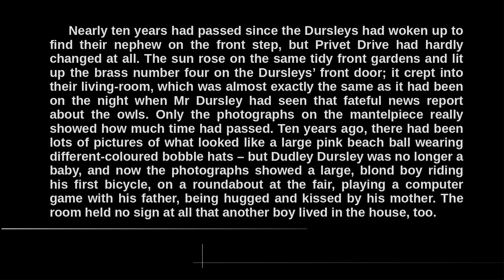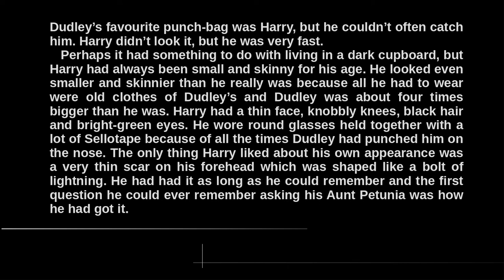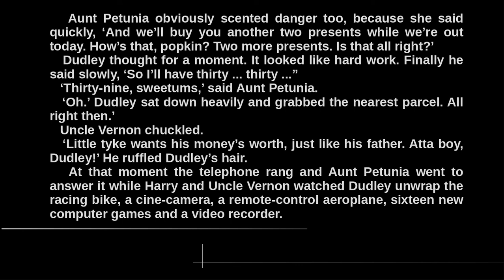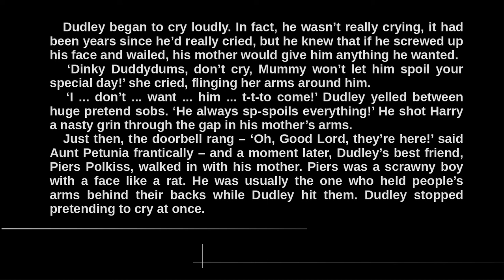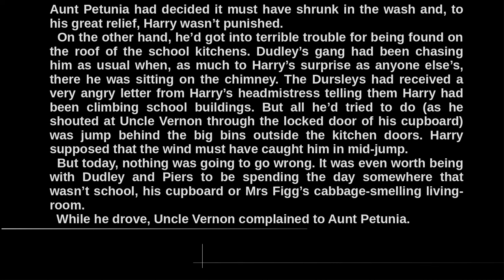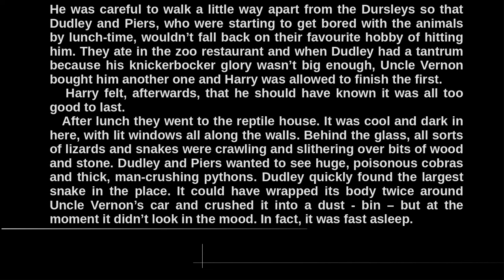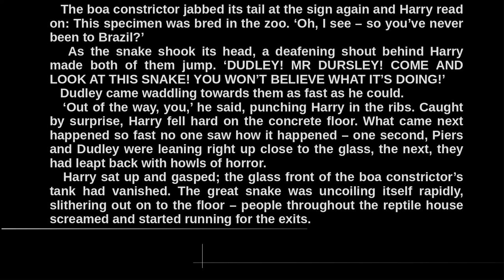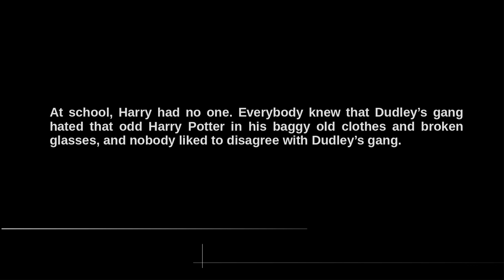Harry Potter and the Philosopher’s Stone (— CHAPTER TWO — The Vanishing Glass)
🇺🇦 💙💛 UKRAIN FOREWER 💙💛 🇺🇦

American English from a native speaker reading english with picture  Harry Potter and the Philosopher's Stone  we are learning to read in English
Американська англійська від носія мови з читання з пiдсвiдкою та картинкою Гаррі Поттер і філософський камінь вчимося читати англійською

Вивчай англiйську на рiднoю мовою вiд носiя мови

Donat:
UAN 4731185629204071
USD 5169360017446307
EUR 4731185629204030